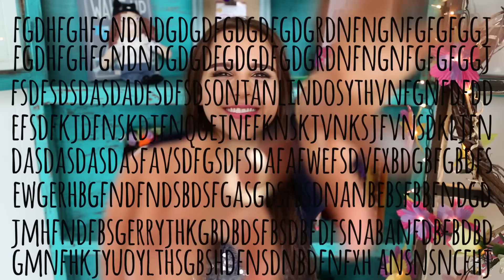MAQUILLAJE EN ORDEN ♥ - YUYA